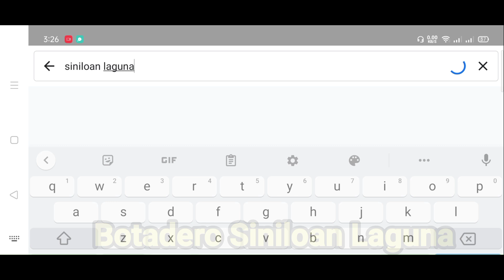vlog13 (SOLD) FARM LOT - Brgy. Botadero Siniloan Laguna (3,588 SQM)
SOLD NAPO ITO MGA KA FARM LOT
SALAMAT PO SA LAHAT NG NAG VIEWS

MARCH 28 2021 SOLD DATE.

3588 sqm Farm Lot size

clean title...
15 to 20 minutes Walk from hiway to site location

located @ brgy Botadero siniloan laguna

750,000 TOTAL PRICE

SEVEN HUNDRED FIFTY THOUSAND PESOS ONLY.

lots of fruits Bearing Trees...
rambutan,dalandan atbp..

60km to Manila
2hours drive